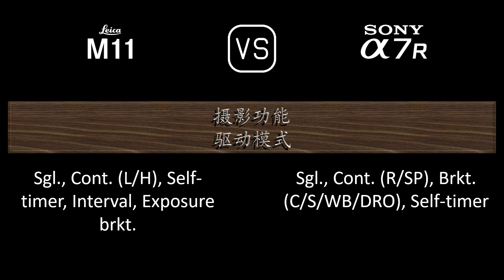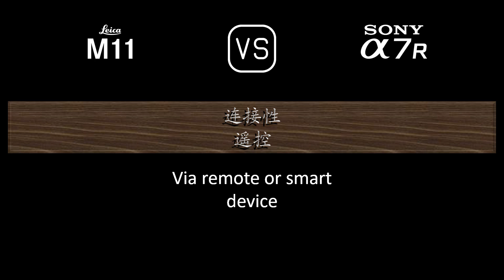Leica M11 与 Sony A7R 的规格比较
本视频是 Leica M11 与 Sony A7R 的功能概述和规格比较 (comparison of specifications)，希望对您有所启发。感谢您的支持。

00:24 推出
00:32 机身
00:41 传感器
01:05 图片
01:21 光学与对焦
01:50 屏幕
02:10 取景器
02:26 摄影功能
03:27 录像功能
03:43 贮存
03:47 连接性
04:16 物理特性
04:36 杂项